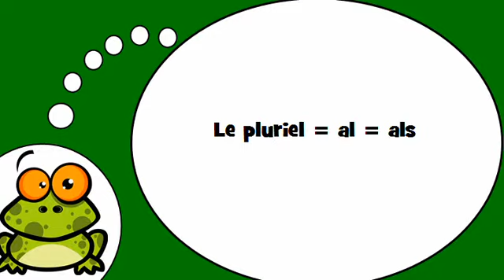Französisch mit mir = Der Plural = stoffe =